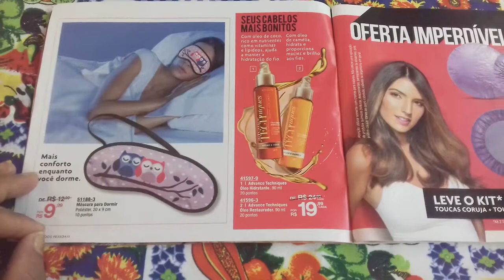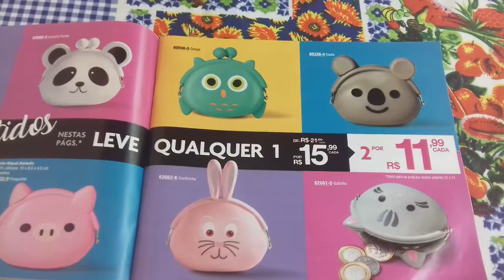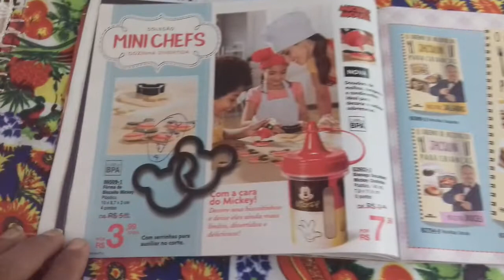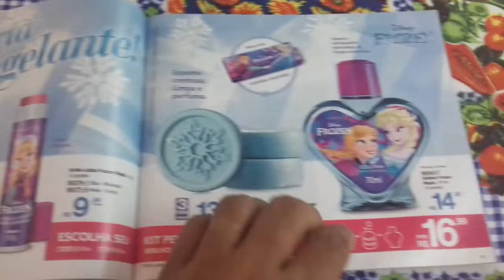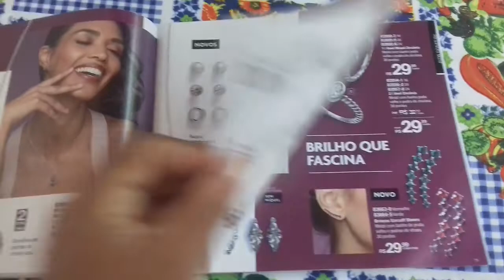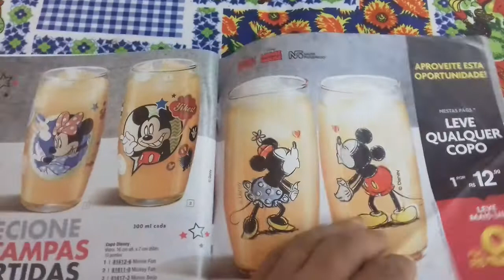Revista da campanha 15 da Avon